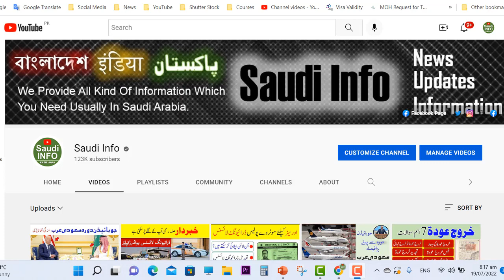New Luggage rules on saudi arabia airport | Airport par saman packing | Traveling luggage on airport